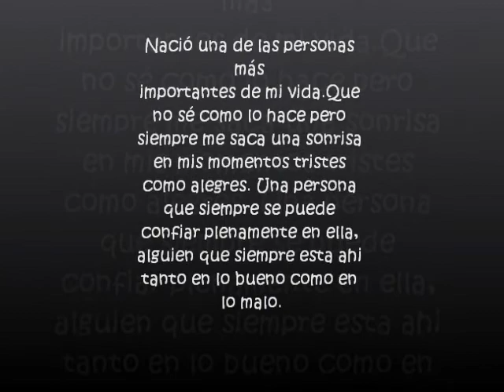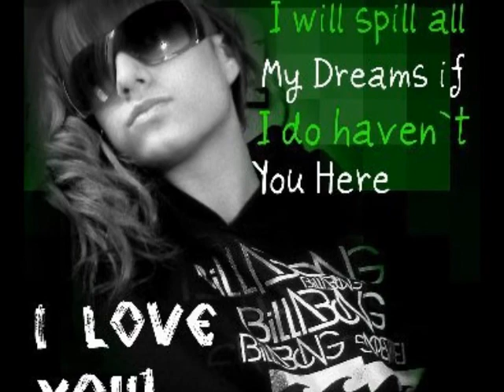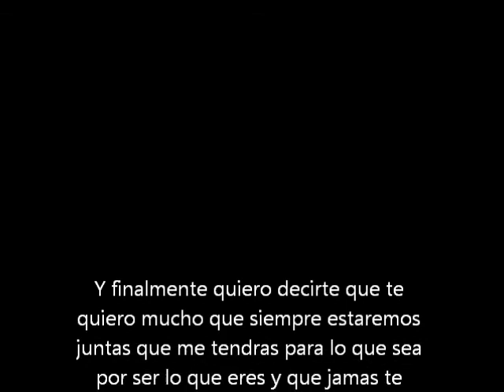Iraia cumplee - copia.wmv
Zorionak mi amor!(L)